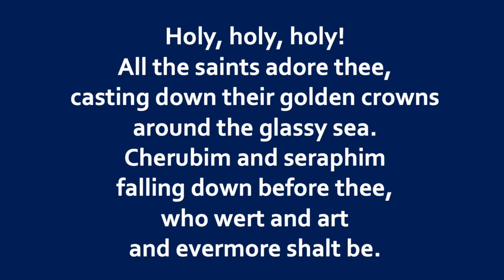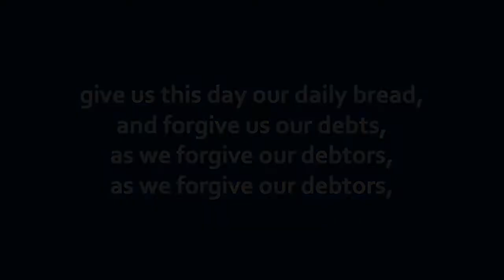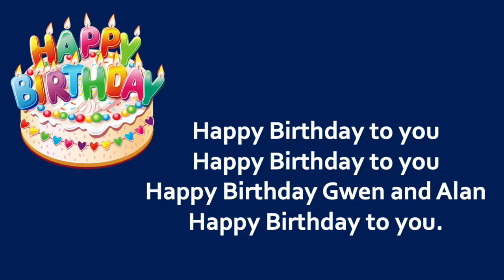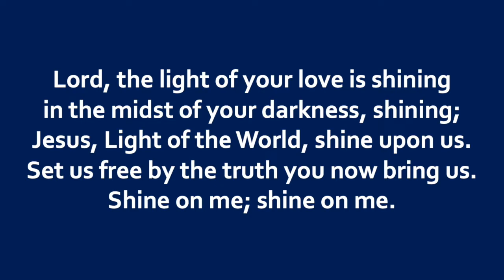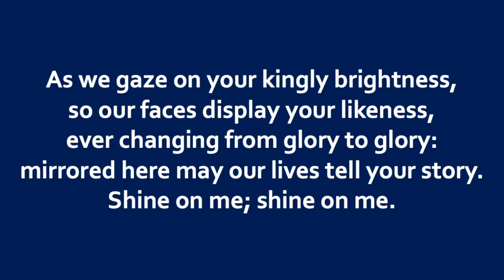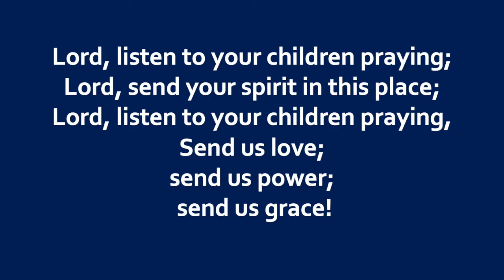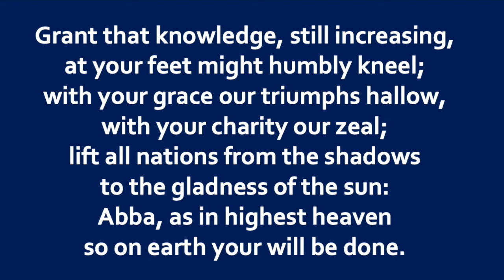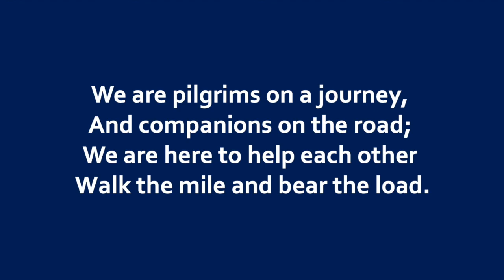2021 02 28 Past and Present - Lent 2